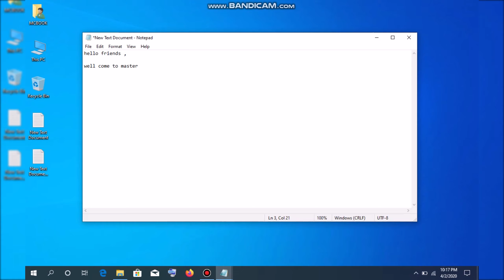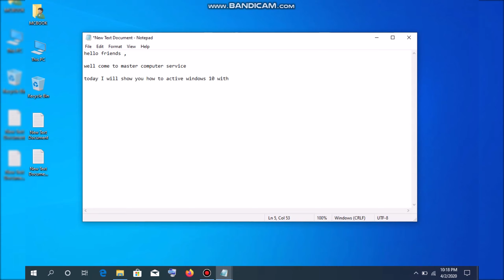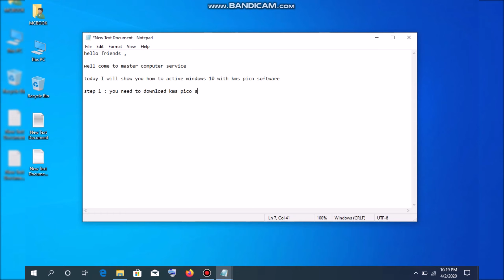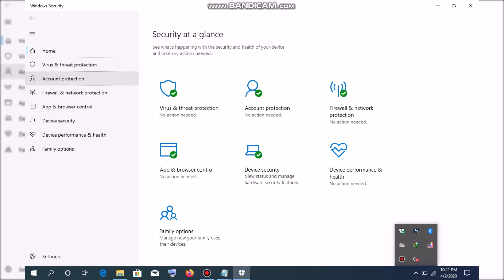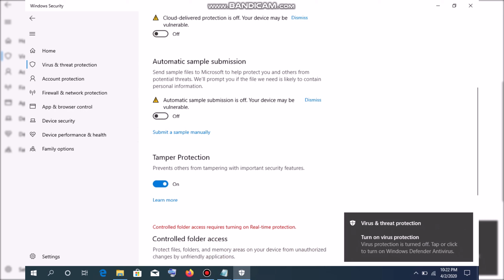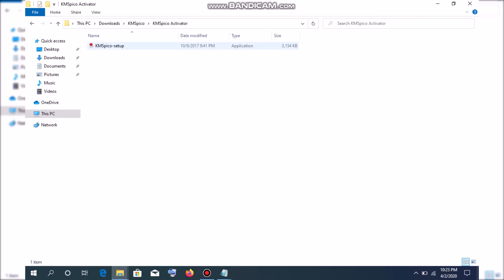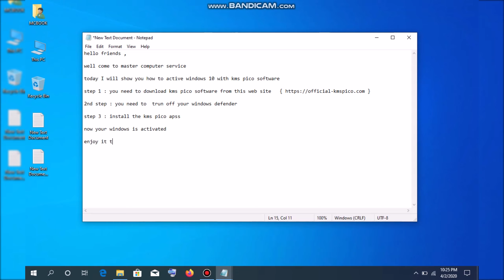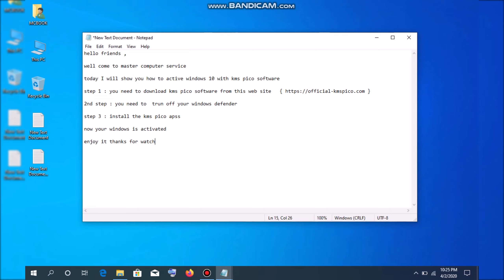HOW TO ACTIVE WINDOWS 10 WITH KMS PICO